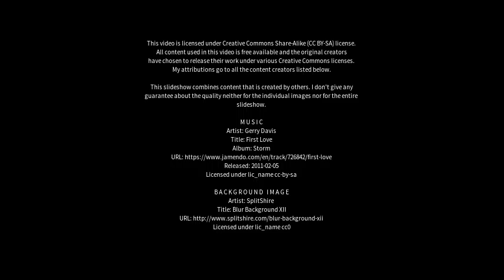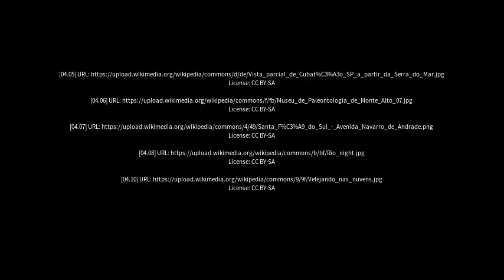Best places to visit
Best places to visit - Miracatu (Brazil) Best places to visit - Slideshows from all over the world - City trips, nature pictures, etc.